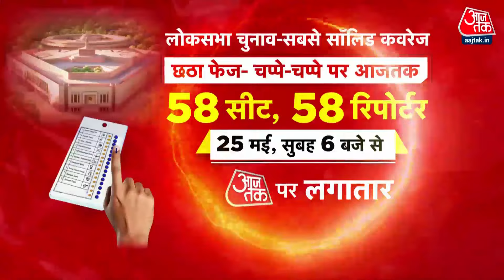OBC Reservation: एक फैसले से 5 लाख लोगों के OBC सर्टिफिकेट कैंसिल, कोर्ट ने क्या कहा?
कलकत्ता हाईकोर्ट ने बुधवार (22 मई) को 2010 के बाद पश्चिम बंगाल में जारी किए गए सभी अन्य पिछड़ा वर्ग (ओबीसी) प्रमाणपत्र रद्द कर दिए. इसके बाद मुख्यमंत्री ममता बनर्जी ने कहा कि उनकी सरकार कलकत्ता हाई कोर्ट के इस फैसले को स्वीकार नहीं करेगी और इसे ऊपरी अदालत में चुनौती देगी.